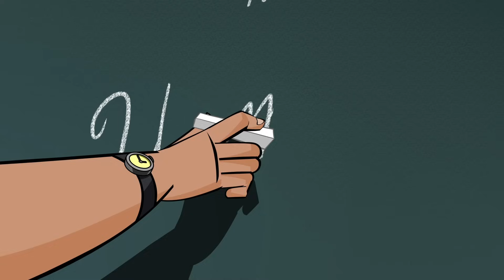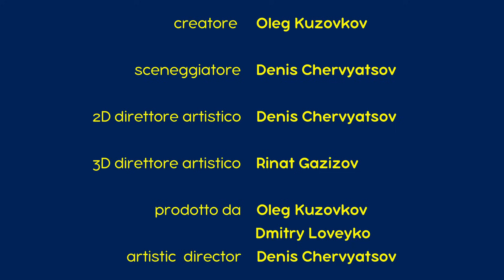Masha e Orso 👻 Le Storie Di Paura Di Masha - 👦 Il Bambino Che Non Sapeva La Storia 🏹📚 (Episodio 10)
👦 Il Bambino Che Non Sapeva La Storia 🏹📚 (Episodio 10)

😲 Sapete di cosa hanno più paura i bambini a scuola? Cosa li fa tremare?
Un bambino di nome Archie odia le lezioni di storia. La cosa più spaventosa per lui è…il compito in classe di storia. Aveva cercato di prepararsi al meglio per il test ma ciononostante si era addormentato.
Quando aprì gli occhi, vide tutti i personaggi storici che lo castigavano per il suo analfabetismo, e Napoleone era persino pronto a colpirlo sulla testa con un mappamondo! Archie era così spaventato che giurò di imparare tutti i nomi e le date, altrimenti come avrebbe potuto proteggersi da quelle minacciose creature storiche?! 😲

Tremate! Masha ha deciso di provare un nuovo genere - le storie di paura! E rivela agli spettatori il segreto più importante con il suo solito fare da bambina: le paure vivono solo nella nostra immaginazione. Masha insegna ai bambini a liberarsi di ogni paura giocando e raccontando le sue storie e spiega le ragioni delle paure comuni a tutti i bambini e come affrontarle. Ogni episodio è un'entusiasmante e colorata storia con personaggi affascinanti e colonne sonore ispirate da Grieg e Tchaikovsky.